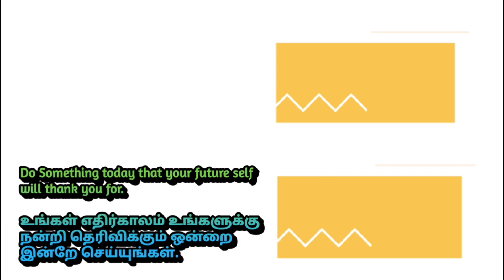பிற்காலப் பாண்டியர்களின் - கோவில்கள்